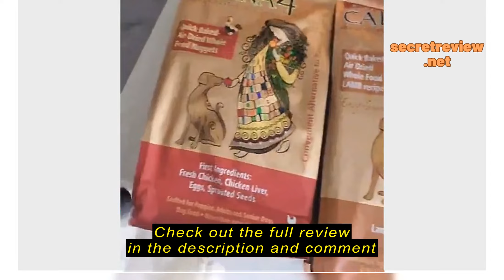Review Bundle Promo - Carna4 Quick Baked Air Dried Dry Dog Food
Bundle Promo - Carna4 Quick Baked Air Dried Dry Dog Food